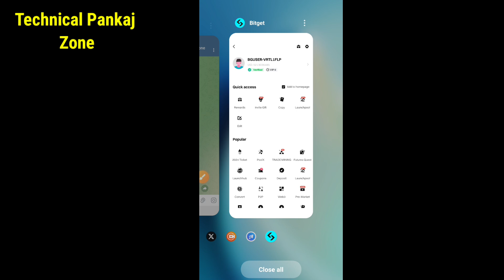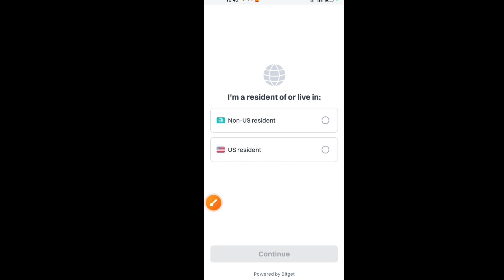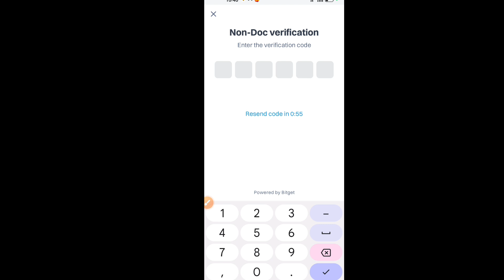Bitget में रजिस्टर कैसे करें?/Bitget में केवाईसी कैसे करें?Bitget registration Complete Guide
bitget mein registration kaise karen
how to register in bitget Exchange
bitget Exchange kyc
Bitget Exchange complete guide